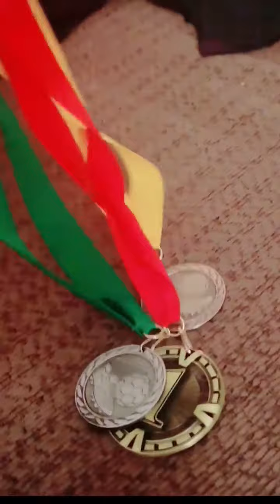Out Here Winning🏆 Toca FC Pro Academy... It's great to win but the best part is having fun. 💯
My dad crazy🤘😜
Thank you for all the love and support...